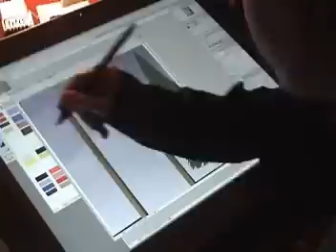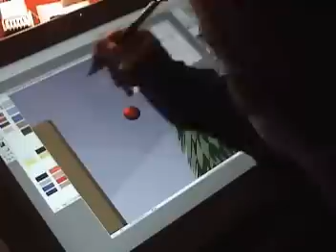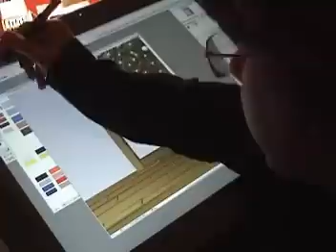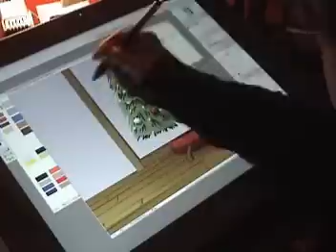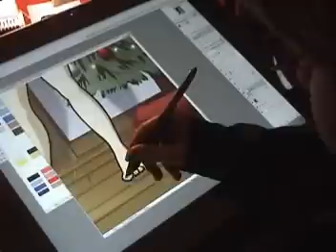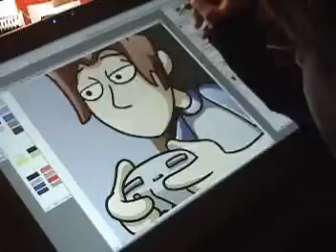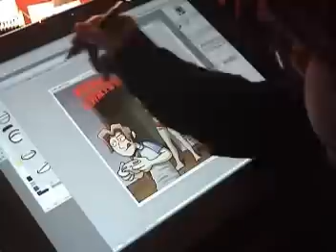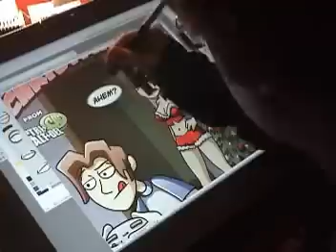CAD Xmas 2006, Pt. 2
Part Two of a video for Xmas 2006, creating the christmas artwork. Sped up 600 percent.